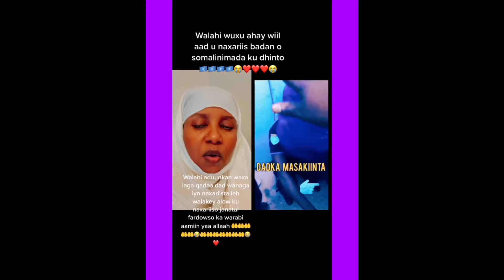DEGDEG. WAA LA QABTAY NINKII DILAY ATOORAHA BADDA😭😱